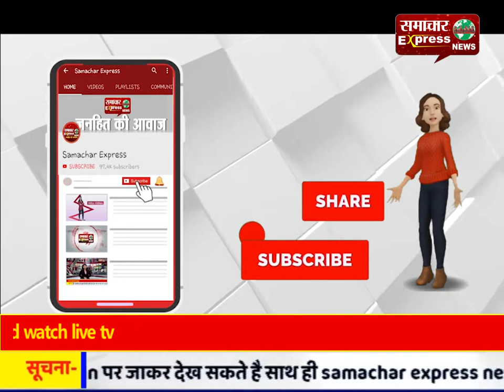ग्रामीणों का जत्था पैदल हुआ देवी धाम सलकनपुर रवाना